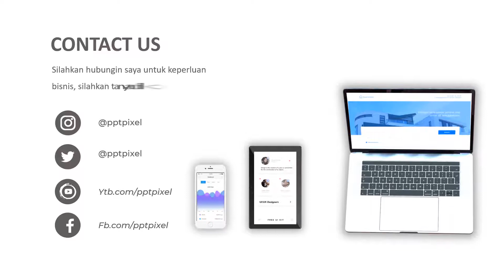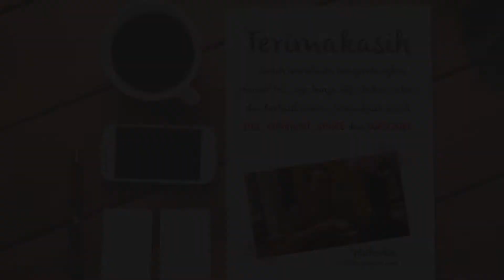Jasa Video Promosi Motor Yamaha, Sepeda Motor, Harga Motor Kredit, Motor Vario, Sport, Youtuber, Mot